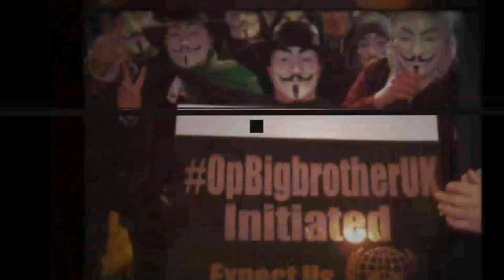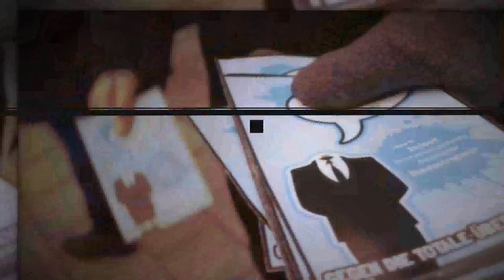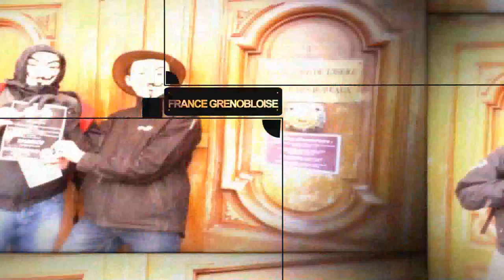Anonymous - International Day of Privacy 2013 after Impressions (Edit 1)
A nice Video with after Impressions from the International Day of Privacy 2013 (Anonymous) on February the 23. (With many Countries and Towns). Expect a second Edit some Days later.